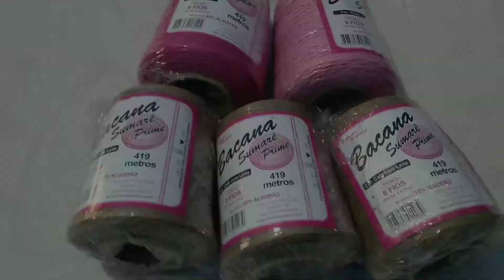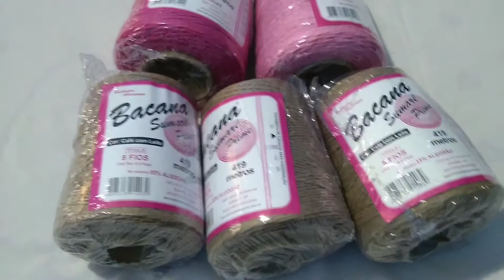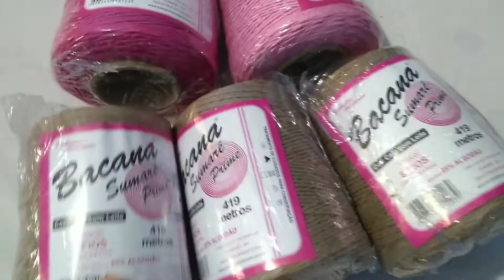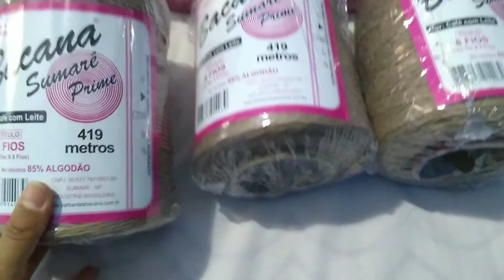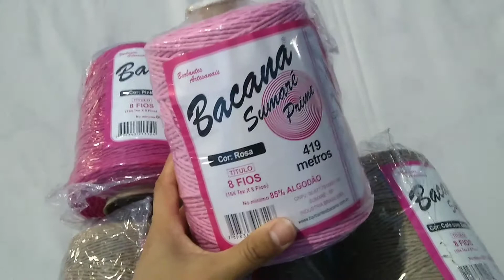😍FIZ MINI COMPRINHAS, TAMBÉM USO BARBANTES BACANA SUMARÉ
comprinhas de barbantes na lojinha próximo de casa às cores estão lindas vem ver assista até o final para não perder nada.

🚨 NÃO ESQUEÇA DE :

💜Deixar o seu Like 👍 para fortalecer

Tudo certo  👏👏👏
Boraaaa para o vídeo 🏃‍♀️🏃‍♀️🏃‍♀️